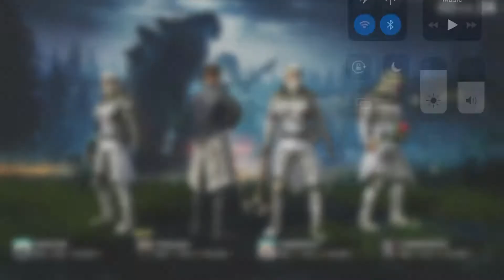EPIC GAME-PLAY | 17 KILLS | PUBG MOBILE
It was epic and funny.Look at the video and what the people were wearing and what they were doing!HAHA!